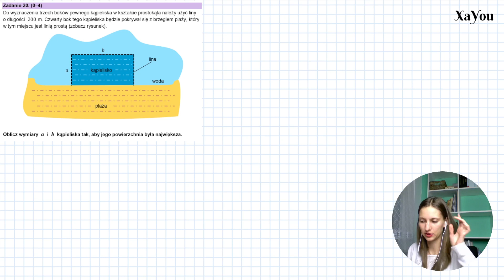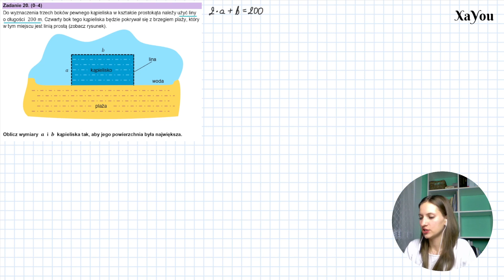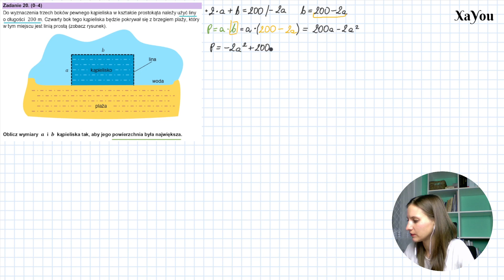Próbna Matura z Matematyki 14 grudnia 2022 - Zadanie 20 - Rozwiązanie z omówieniem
Zapraszam Cię także na naszego Facebooka:
Znajdziesz tam przydatne treści :)